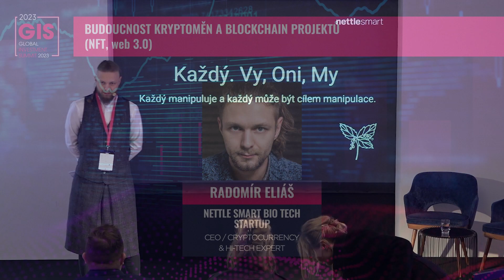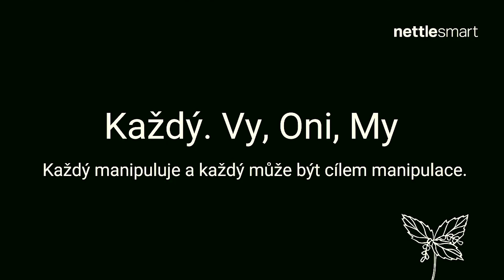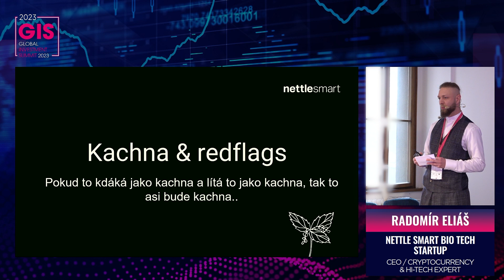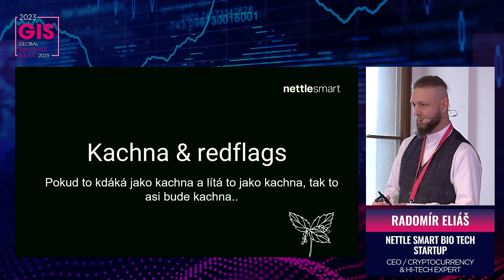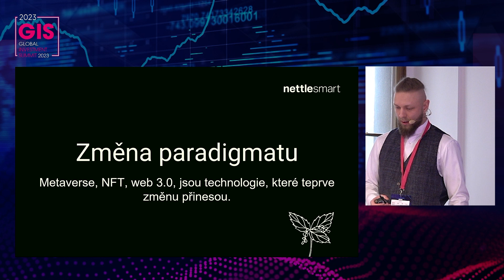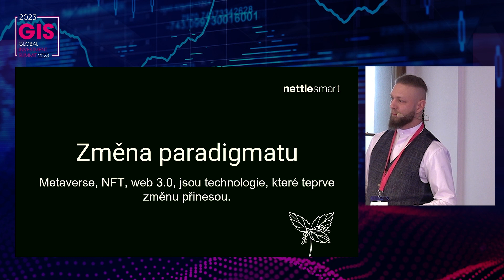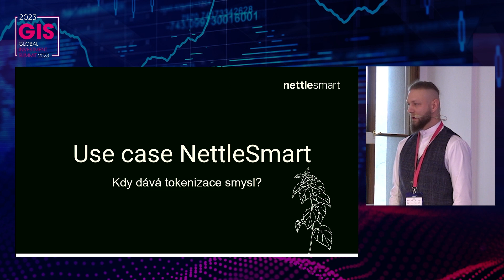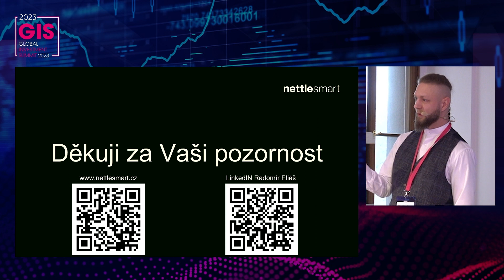GIS 2023 - Radomír Eliáš: Budoucnost kryptoměn a blockchain projektů (NFT, WEB 3.0)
Lidi obecně nerozumí a neorientují se v pojmech tokenizce, blockchan, NFT a web 3.0 apod. Téma není jen o technické, je i obchodní, marketingové. Obyčejný člověk vždy něco mine. To, že můžeme a umíme tokenizovat, neznamená, že to musíme udělat. To, že je nějaký token či NFT na burze a jeho hodnota se zvedla přes noc 1000x, vůbec neznamená, že jej musíte nakoupit. V rámci přednášky se dozvíte co všechno se skrývá za tím když chcete správně tokenizovat firmu/ nápad, na co byste si měli dát pozor jako investoři a taky jak rozpoznat scam.

Radomír Eliáš, NettleSmart BioTech Startup, CEO, Cryptocurrency & Hi-Tech expert

Více o konferenci
50 předních investorů, workshopy, přednášky, rozhovory či networking. Pražský hrad přivítal v únoru Global Investment Summit 2023,

Inspirativní přednášky více než 50 předních českých investorů, panelové diskuze, rozhovory s moderátory či networking – to nabídne Global Investment Summit (GIS), který se uskuteční 1. února 2023 v prostorách Martinického paláce na Pražském hradě. Na akci, která očekává přes 500 účastníků a více než 50 tisíc online diváků. Z těch českých si diváci budou moci poslechnout například Miroslava Singera, Lukáše Kovandu, Danu Bérovou či Ondřeje Bartoše. Účastníci budou mít v rámci akce možnost seznámit se s více než 50 startupy. Akce představí investiční tipy a trendy pro rok 2023, nejlepší investiční strategie, investice do alternativních oblastí a mnoho dalších témat. Součástí je unikátní soutěž pro začínající startupisty Validation Contest ve spolupráci se StartupBox. Pořadatelé rovněž poskytnou z celého summitu kompletní záznam, podcasty a další materiály, které bude možné zhlédnout online. „Na konferenci Global Investment Summit 2023 se diváci budou moci přesvědčit o tom, jak bohatý svět startupů a investic je a že Česko je zaslouženým členem vedoucího pelotonu,“ říká Jan Novotný, hlavní organizátor summitu.

Inspirativní přednášky i networking
V exkluzivních prostorách Martinického paláce budou diváci moci navštívit nejen přednášky zkušených investorů a CEO, ale také se aktivně zapojit do diskuzí či networkingu, který bude po celou dobu akce probíhat v přilehlých saloncích. Účastníci se budou moci ještě před zahájením summitu a po celou dobu jeho trvání propojovat prostřednictvím online networkingové aplikace Eventee. Mezi přednášejícími se dále představí například Jan Hlavsa, CEO Fondee, nebo Michal Ciffra, partner DEPO Ventures.

O inspiraci se postarají i začínající startupisté, kteří budou ukazovat, jak zvládli jednu z nejkritičtějších části rozjezdu – validaci svého byznysu.

Na summitu zazní zejména investiční tipy a trendy pro nadcházející rok, nejlepší investiční strategie, vývoj cen nemovitostí nebo vývoj a vzájemná podobnost či možné spolupráce fintechového a bankovního sektoru. Diváci se také seznámí s nejlepšími investičními platformami pro drobné nebo začínající investory. Summit dále otevře otázky týkající se alternativních investic v oblastech jako umění, tenisky, víno, auta, zlato a další. Tématem summitu budou i decentralizované finance, blockchain, NFT, bitcoin či jiné kryptoměny.
Mezi partnery akce se představí skupina Vendeavour, společnost Lemonero, české investiční skupiny Rockaway Capital, Credo a DEPO Ventures, investiční platforma Fondee a další. Mezi mediální partnery patří například magazíny Fintree, Roklen24, Fintech nebo Wealth magazín